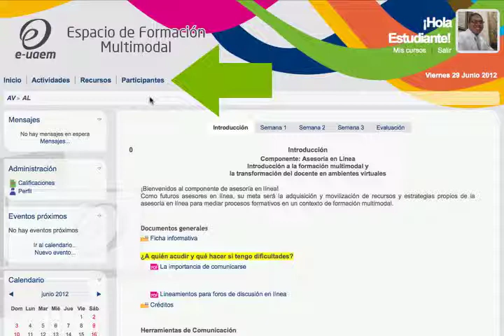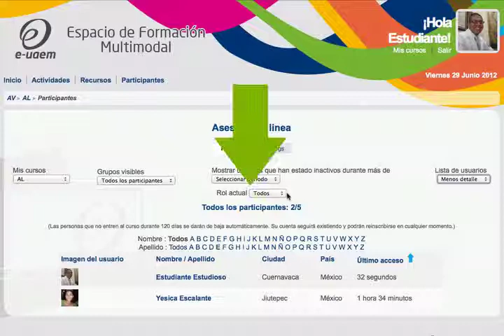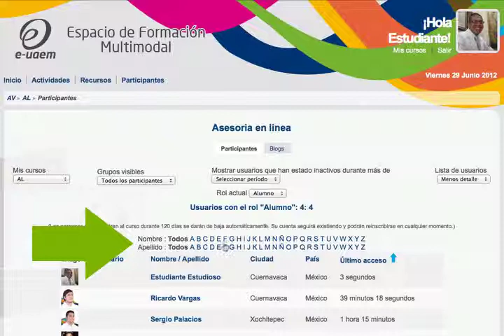Consultar lista de participantes